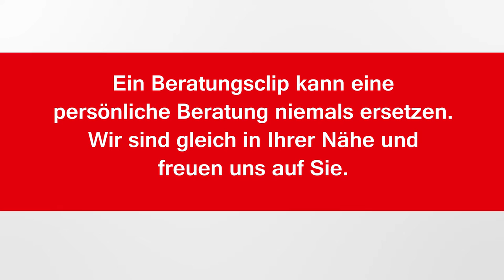Beratungsclip Schüssler Salz Nr.4 Kalium chloratum D6